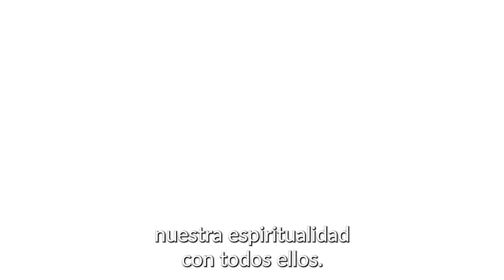Módulo VI - ¿Qué buscan los visitantes en Semana Santa?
Este ciclo de Formación fue realizado en conjunto con sacerdotes de las Iglesias de Salta, referentes de la Pastoral de Turismo, la Universidad de la Católica de Salta, referentes del sector privado y el Ente de Turismo de la ciudad.